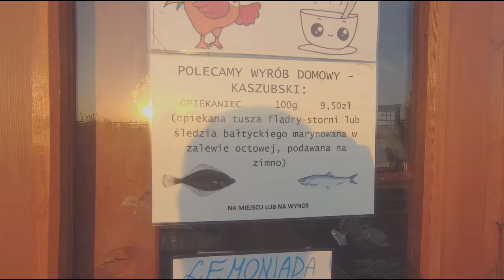Hel poza sezonem. Spacer po bulwarze i smaczne śledzie w smażalni ryb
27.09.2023. Bardzo ciepły, niby letni dzień. Spacer wzdłuż bulwaru nadmorskiego i smaczna rybka w Fali. The city of Hel on the Hel Peninsula, Baltic Sea, Poland. A walk along the seaside boulevard. Tasty fish at Fala Fish Fry.